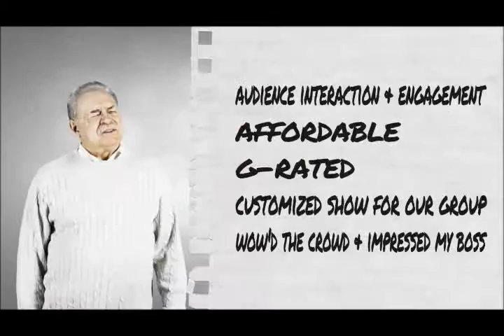Need a Magician? Want the Best Magician?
Are you having an event, meeting, or conference and you need the best entertainment? Comedy Magician Dewayne Hill provides the best interactive entertainment for a 50th Birthday, Conference, and Meeting!!!